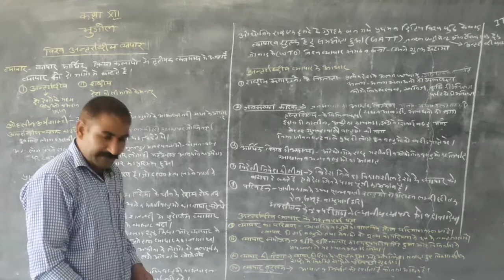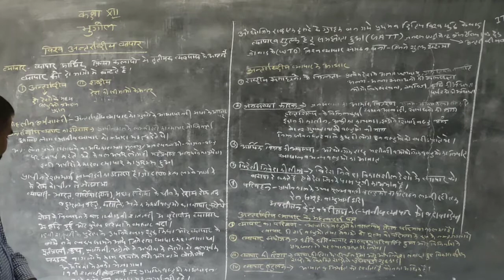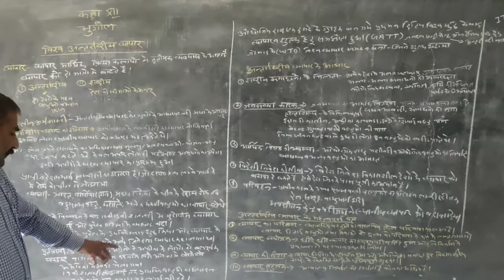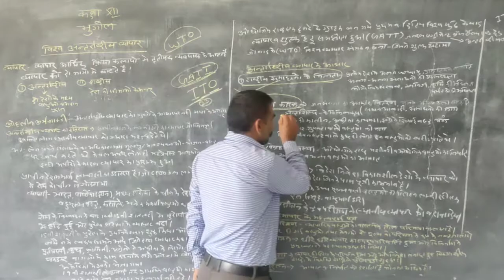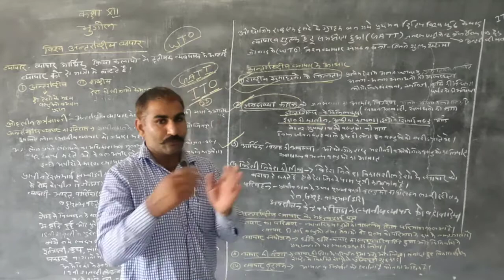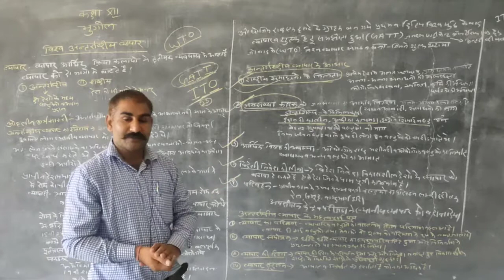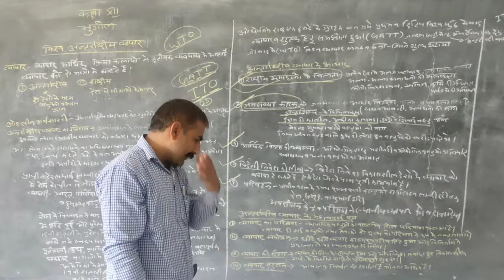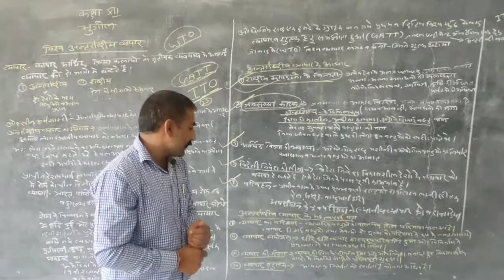12th Arts geography Ch international trade part 1 by Asharam sir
12th Arts geography  Ch international trade part 1 by Asharam sir Ideal Education point new choudhary public school